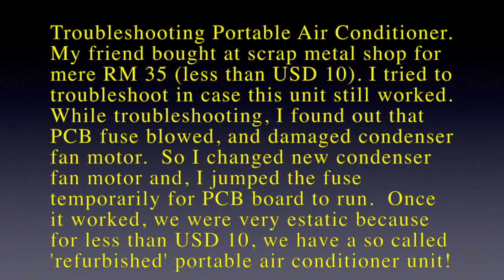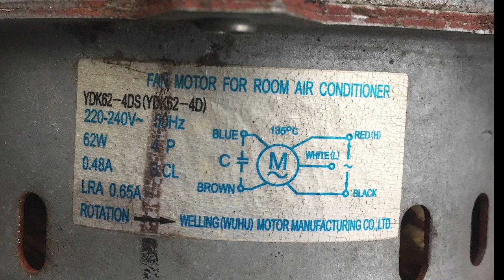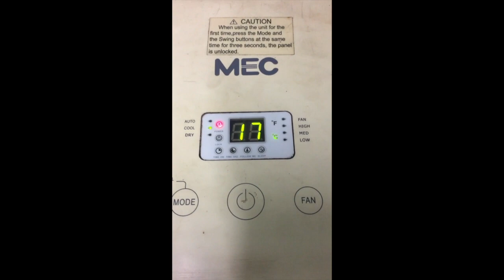MEC iPort 1.5 HP Portable Air Conditioner (short footage of trouble shooting)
MEC iPort 1.5 HP iPort G12000 Portable Air Conditioner.
Troubleshooting Portable Air Conditioner.
My friend bought at scrap metal shop for mere RM 35 (less than USD 10). I tried to troubleshoot in case this unit still worked. While troubleshooting, I found out that PCB fuse blowed, and damaged condenser fan motor.So I changed new condenser fan motor (scrap) and I jumped the fuse temporarily for PCB board to run. Once it worked, we were very ecstatic
 because for less than USD 10, we have a so called 'refurbished' portable air conditioner unit!